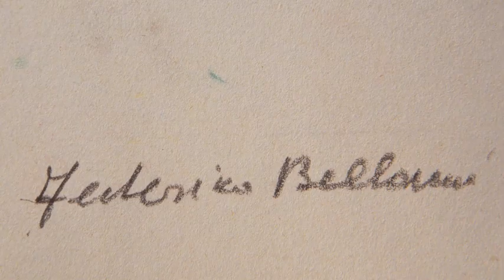Federico Bellomi inaugurazione mostra Incorniciarte marzo 2012